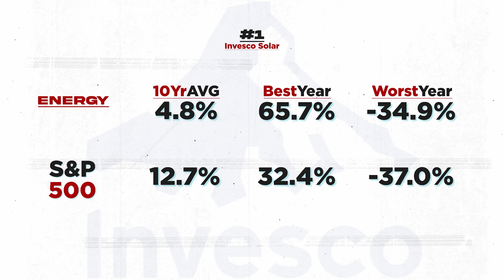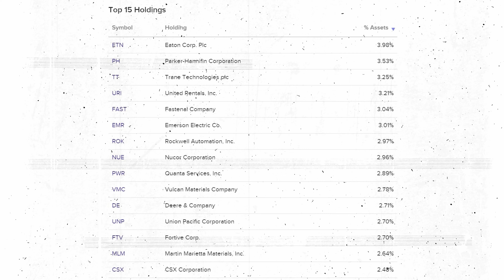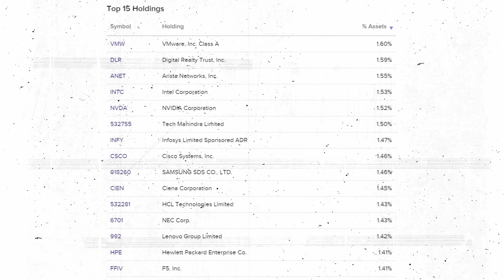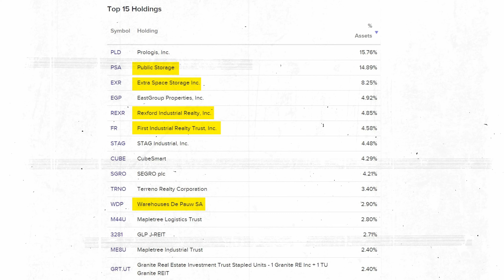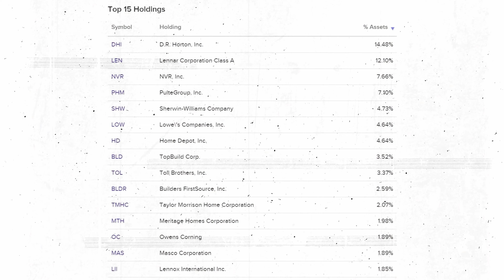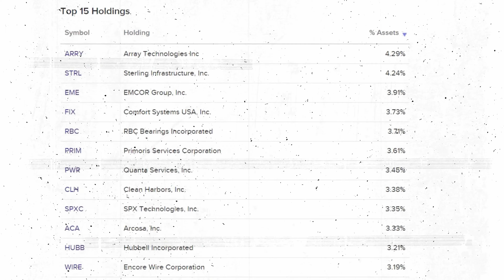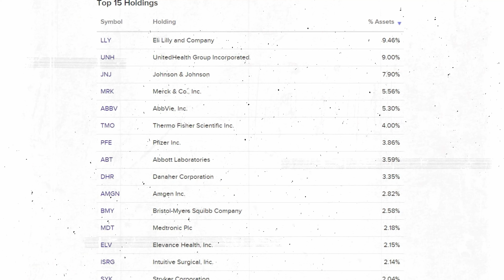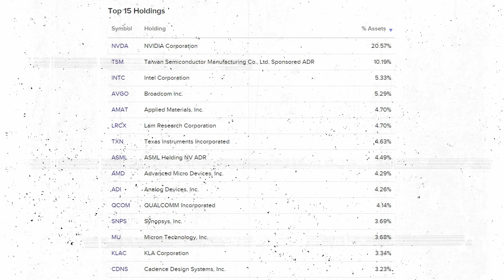Best ETFs for Long Term Investing For Beginners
In today's video I go over the best ETF by Sector.  And as a reminder, there are eleven sectors within the S&P 500 that ranges from Technology, Materials, Communications, to Healthcare.  I go over the top performing ETF within each sector based on the best overall average 5 year return.  There were several high growth ETF that I had not heard of, and this research brought them to the top of my list.   If you are looking for more agnostic ETF that aren't overlapping one another, then the top performing ETF by sector will open your eyes to a new set of diversity.

00:00 - Intro
01:31 - Energy
02:44 - Utilities
04:44 - Communications
05:51 - Real Estate
07:04 - Consumer Staples
08:19 - Materials
09:23 - Industrial
10:32 - Finacial Services
11:25 - Healthcare
12:12 - Consumer Discretionary
13:09 - Technology

My services were rendered by Sideways Frequency to share information about BioStem Technolgies during this video as a paid sponsorship of $2,000.  My content and discussion points are for information only, and is not to be considered investment advice or guidance for this company or any Security.